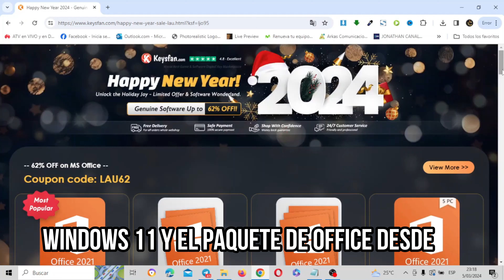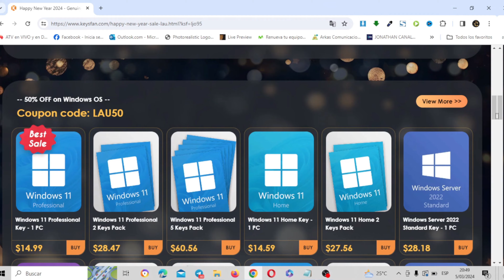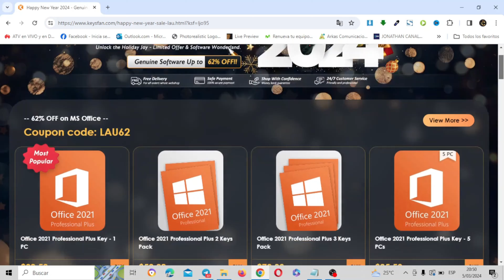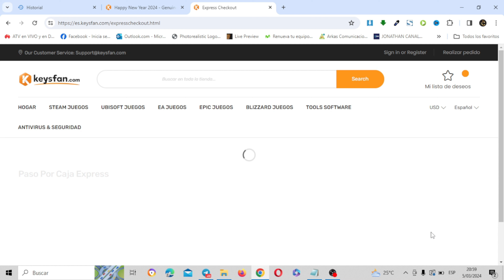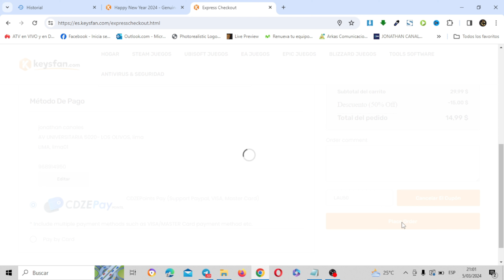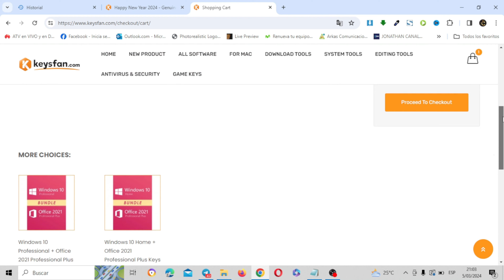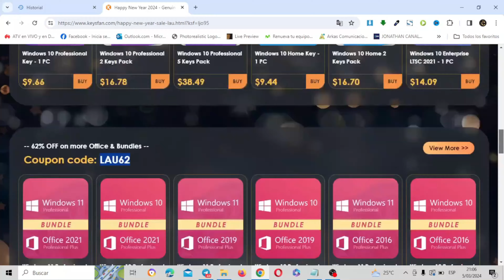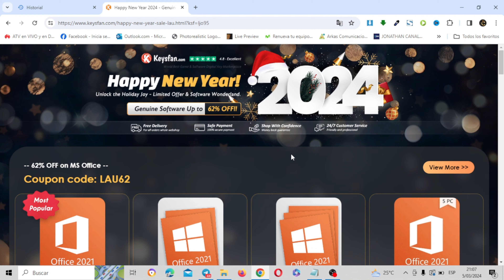Como Comprar licencia OEM LEGAL de Windows 11 pro y Office 2021 Keysfan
En este video te presento a  Keysfan, una tienda online que vende productos de Microsoft , softwares y licencias de juegos, y lo hace con total confianza para el usuario.Además podrás acceder a Cupones de Descuento .Windows 11 Pro ya está disponible de forma generalizada. Hemos reinventado Windows 11 Pro para que sea el sistema operativo  para el trabajo híbrido. Le animo a que comience hoy mismo sus pruebas piloto y actualizaciones de Windows 11 Pro para todas las PC elegibles con la confianza de que Windows 11 Pro es la versión más productiva, colaborativa y segura de Windows.

★Links Importantes ★

100% oficial y disfruta de activación en línea: clave de software OEM legal y económica

¡La clave de software legal y económica para usted!
✅Windows 11 Pro ($15)
✅Office 2021 Pro + Windows 11 Pro ($41)